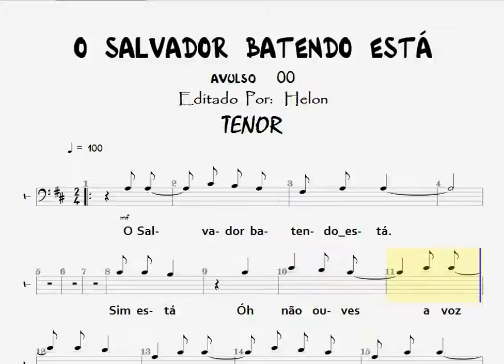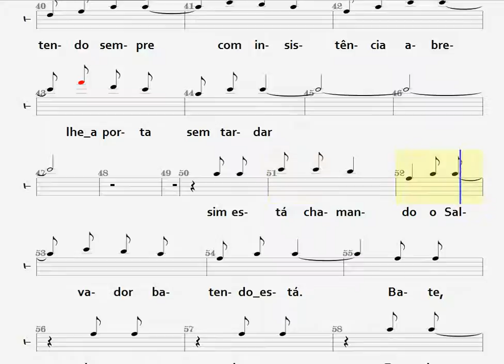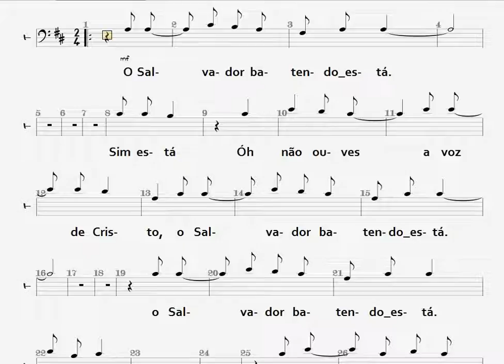O SALVADOR BATENDO - TENOR